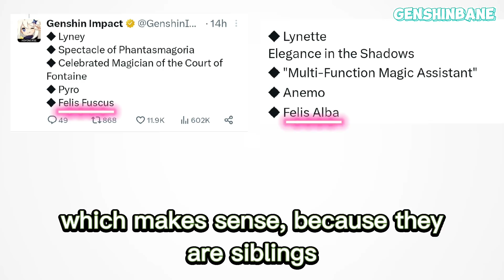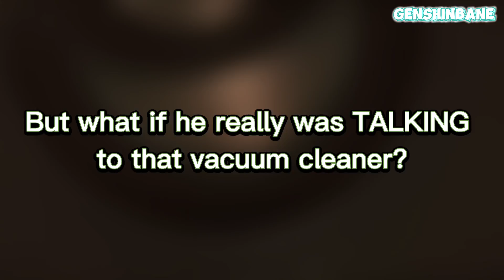This NEW Fontaine Character is ACTUALLY a ROBOT!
Freminet , Lyney and Lynette are supposedly siblings whk hail from Fontaine! But there is something very peculiar about Freminet which is kinda really hard to notice!
Who do you guys think Freminet really is?